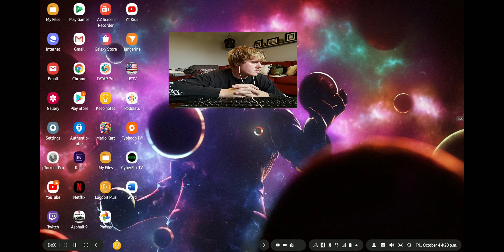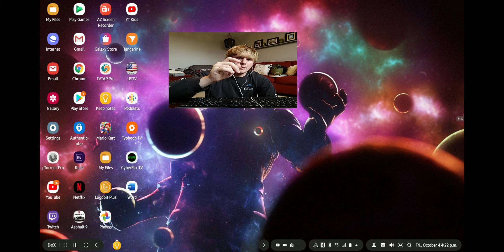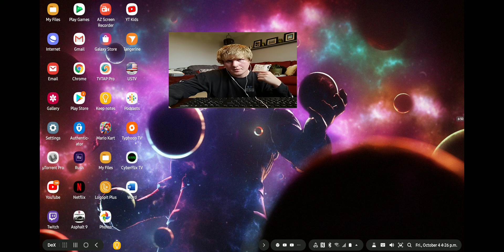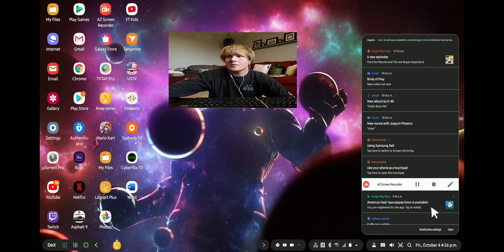youtube video 0Po-w1oYe9c